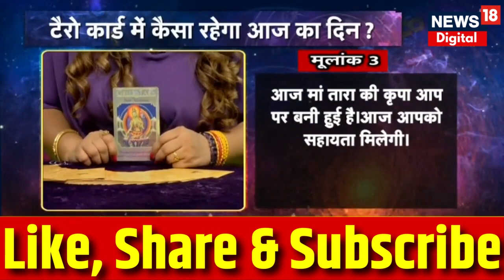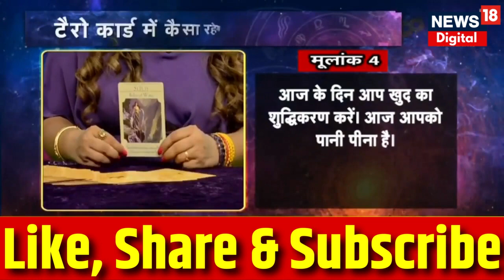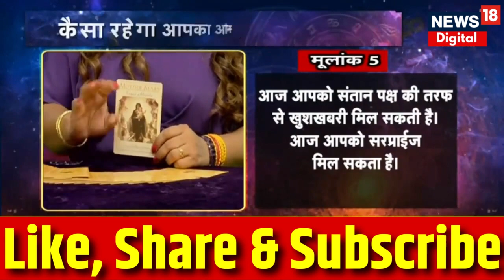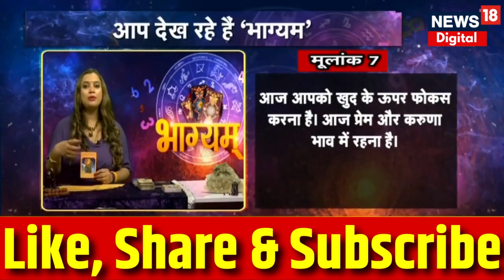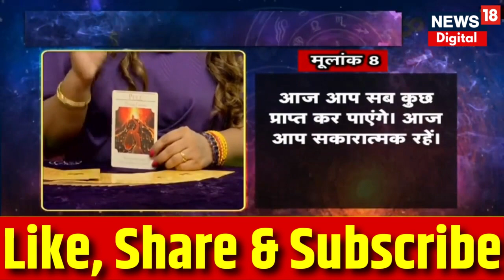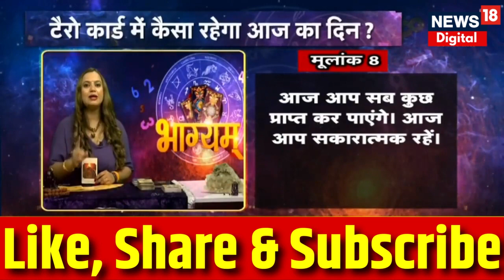Bhagyam : क्या कहता है आज आपका भाग्य नक्षत्र | Astrology | Zodiac | Horoscope | Sun and Moon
आज 3rd August 2023 है. दिन Thursday , जानिए आज भाग्य कैसा रहेगा और आपकी राशि आपका कितना साथ निभाएगी, साथ ही किन उपायों से आज आपका दिन शुभ होगा.